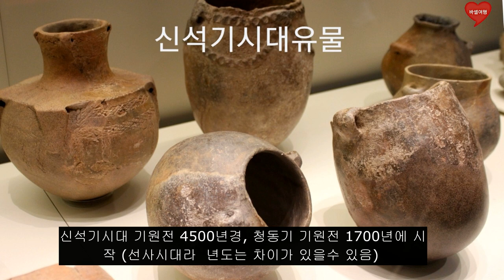10분 스페인역사1부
10분동안 4부작으로 스페인 역사를 정리했습니다. 1부에서는 알타미라에서 훈족이동까지 다뤘습니다.